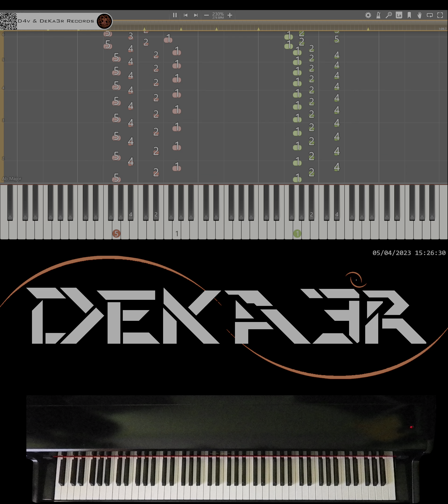🔴 IRL 🎹 RUNNER • CREACIÓN DE SU DIGITACIÓN, MNEMOTECNIA Y ESTUDIO PARA PIANO